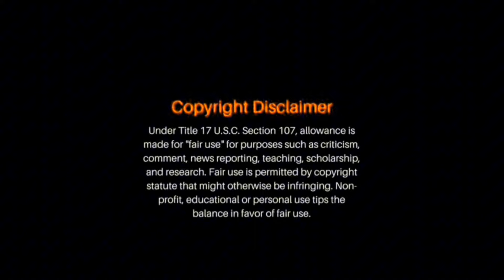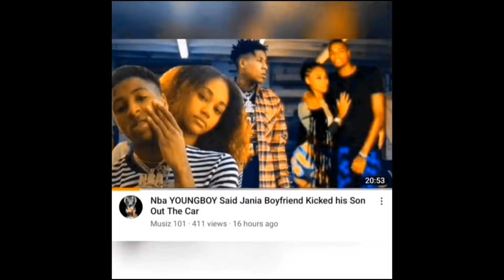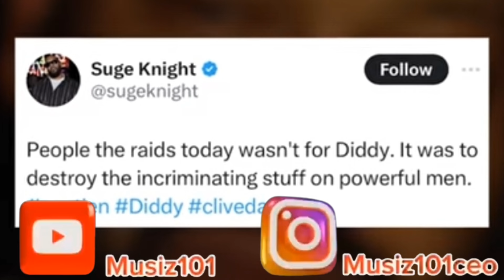Diddy Gave Up His Drug Mula To The Feds ❓️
Diddy Alledged Drug Mula Arrested